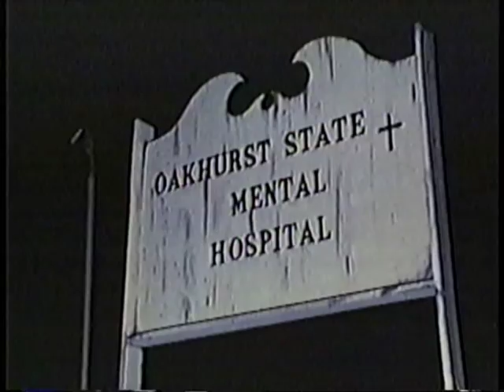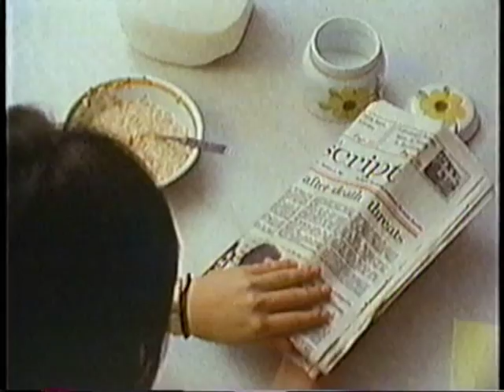Sepultura - R.I.P. (Rest In Pain) (Offerings horror music video)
Music video professionally edited by Mike Juliano, taken from the DVD release of Horror Pain Gore Death: Volume 3, available